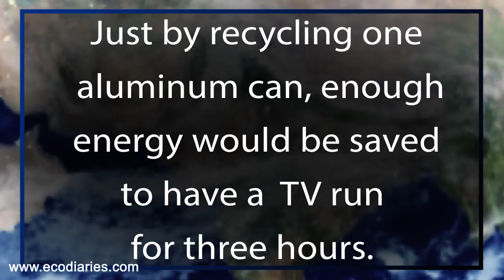Snacky | Eco-Diaries | a 'CAN' can save the world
About two-thirds of the aluminum ever made is still in existence. Find out what recycling aluminum can do. Snacky Studios brings you a series in which you will get to know some strange facts about mother Earth and also what can you do to save Earth. Global warming and Climate change is causing increase in Earth's temperature. The only thing we can do is to put our all efforts in not harming our mother Earth and doing our bit to save her. Recycle.Reuse.Reduce.